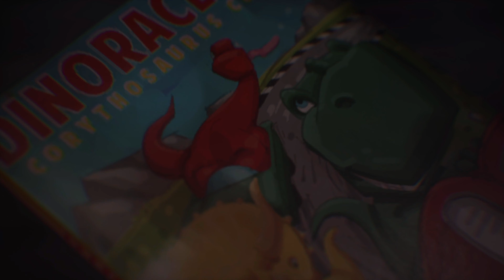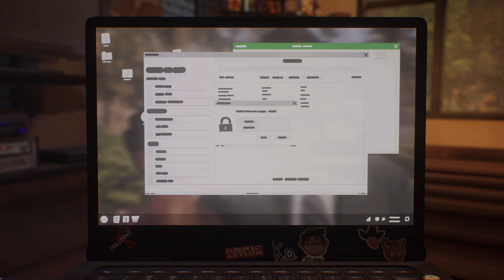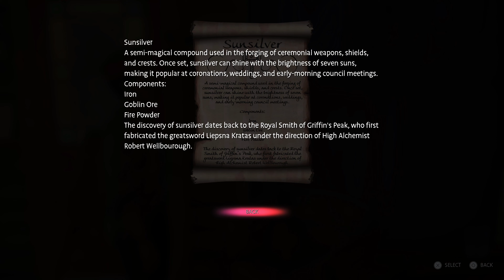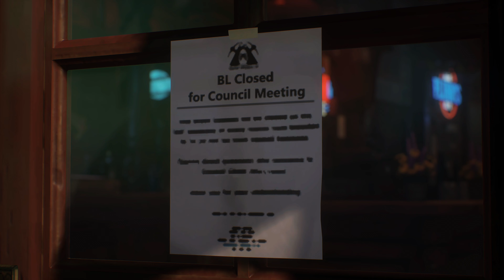LIFE IS STRANGE: TRUE COLORS [Alex and Steph - Full Romance] No Subtitles [4K 60FPS PS5]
Summary:Alex Chen must solve the mystery of her brother's death with her psychic power of Empathy in this thrilling mystery game.
Franchises:Life is Strange
Genres:Adventure
Developers:Deck Nine Games
Publishers:Square Enix
Release Date:September 10, 2021